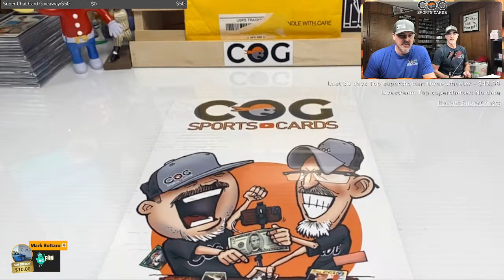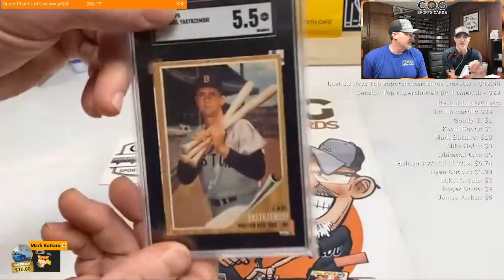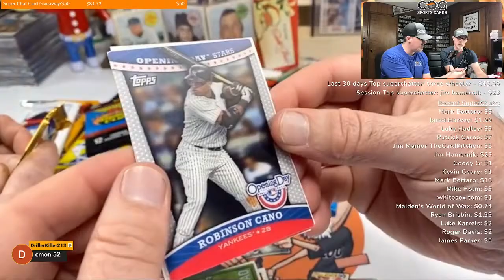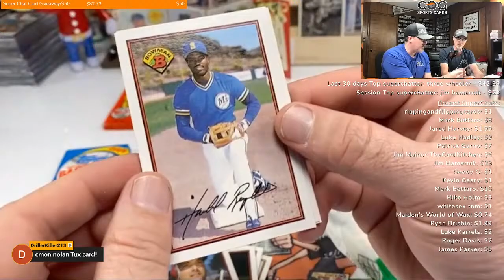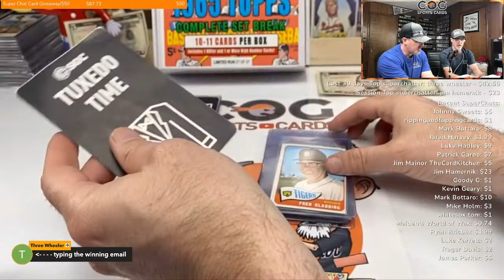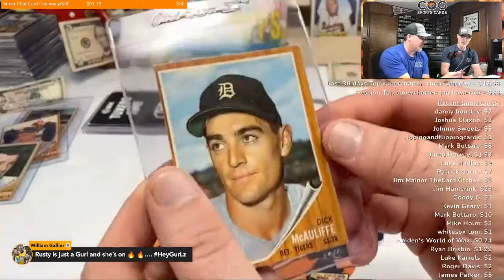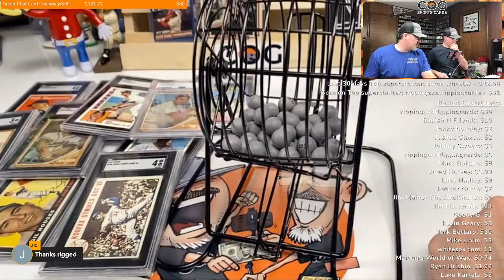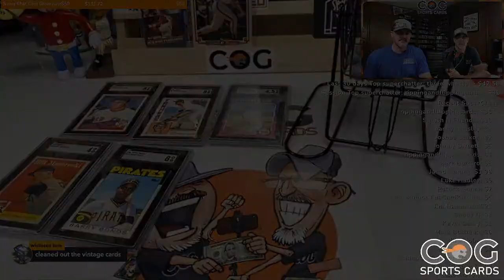1962 and 1965 Topps Baseball Cards + 2013 Universal Treasures Baseball Pack Chase Box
We love vintage baseball cards!

Time Stamps:
00:00 Intro Screen
02:00 Livestream Start
16:35 Members Only Graded Card Giveaway
23:08 Mail Call from Snowman at @ilovebaseballcards9334
26:26 2013 Universal Treasures Baseball Unopened Pack Chase Box
56:15 Midweek Graded Card Giveaway
1:00:10 1965 Topps Baseball Cards Set Break Boxes
1:10:57 1962 Topps Baseball Cards Set Break Boxes
1:43:45 Livesteam End